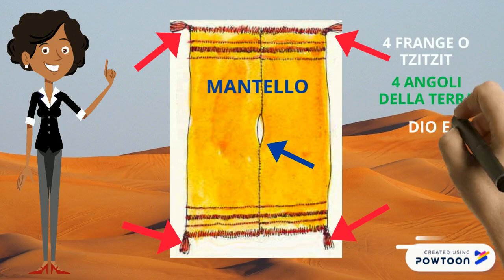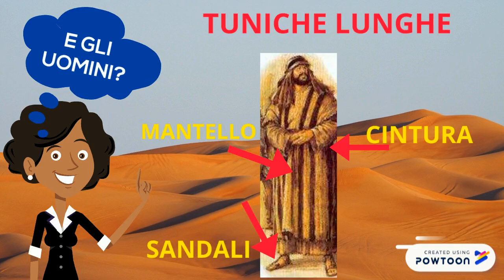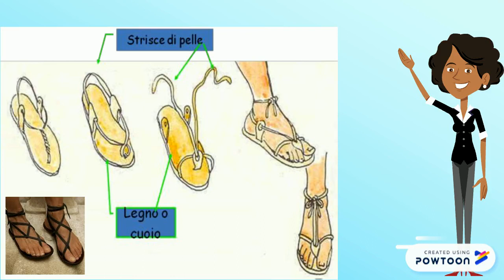ABBIGLIAMENTO DEGLI EBREI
QUESTO VIDEO AIUTA A COMPRENDERE QUALE FOSSE L'ABBIGLIAMENTO IN USO PRESSO GLI EBREI AL TEMPO DI GESU'